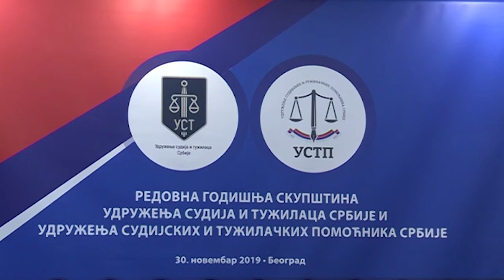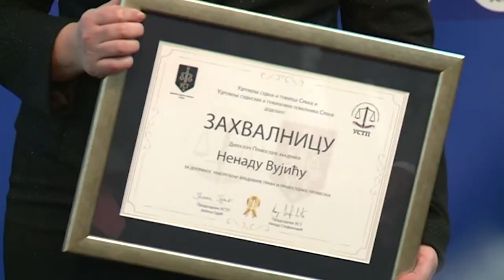Na pravnu snagu od 1. decembra stupile izmene Krivičnog zakonika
Na pravnu snagu od 1.decembra stapile su izmene Krivičnog zakonika kojima je, između ostalih rešenja, uvedena  i doživotna kazna zatvora, tako da za nju, kod najtežih krivičnih dela, nije predviđena mogućnost uslovnog otpusta.